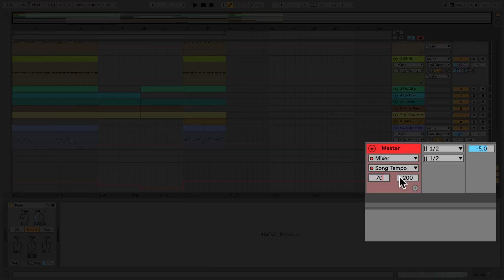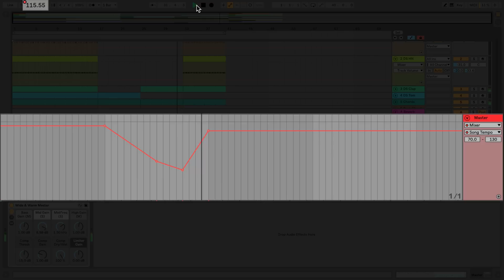Learn Live: Automating Tempo Changes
Learn how to change tempo in the Session and Arrangement Views in Ableton Live.